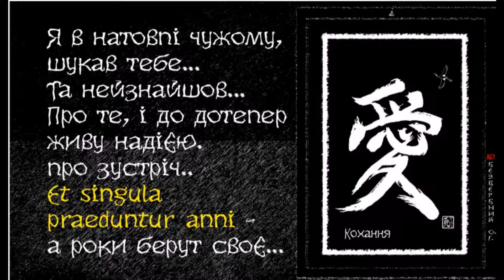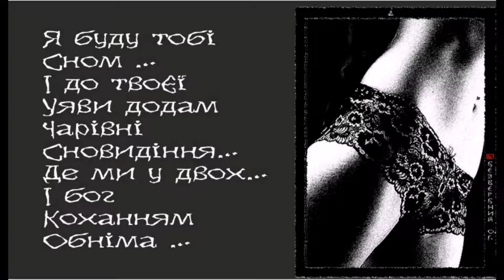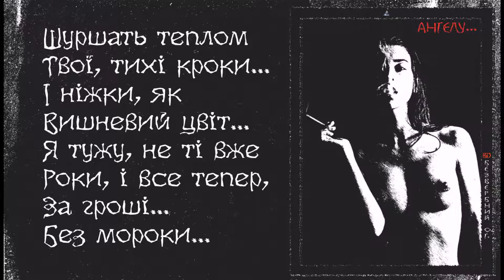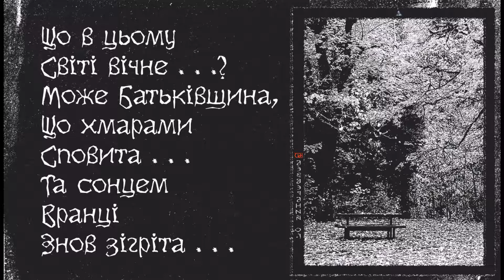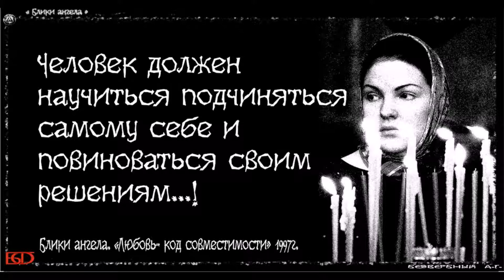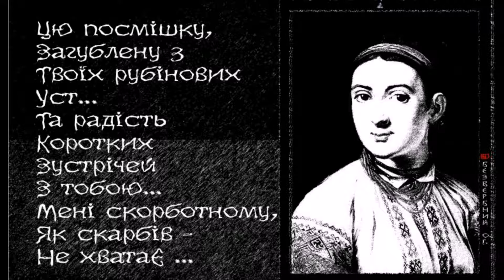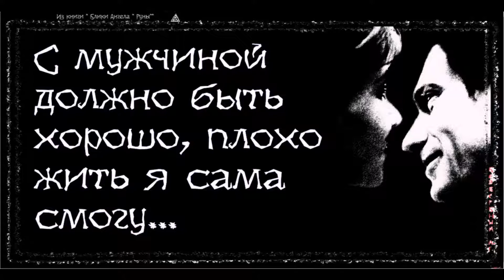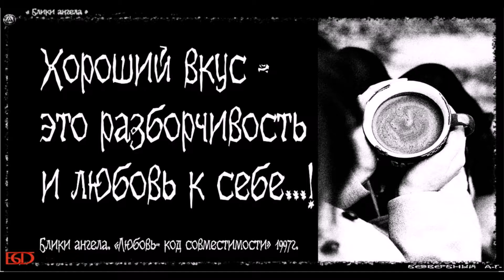блики ангела . мои стихи. и песенка про любовь.. история любви..